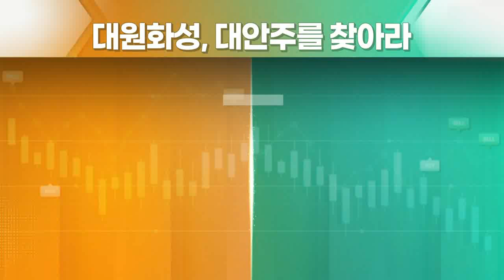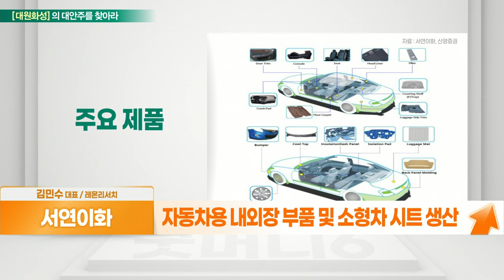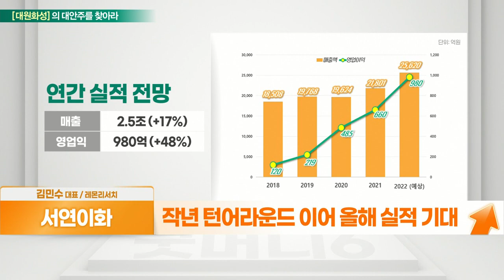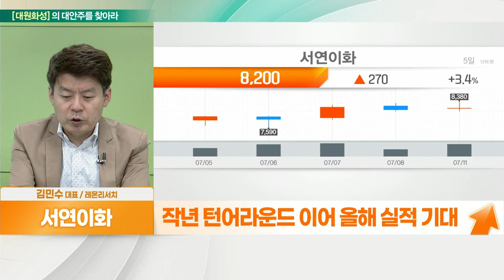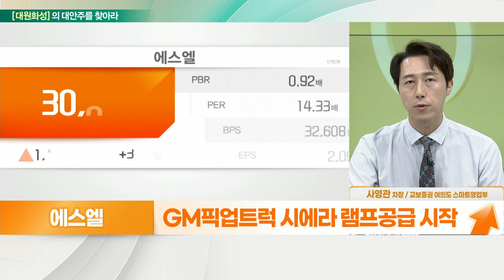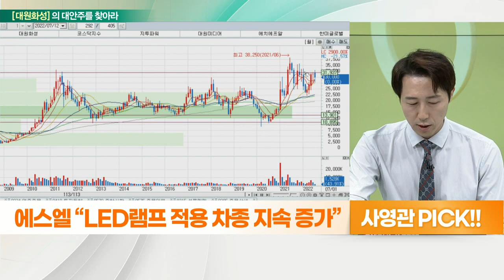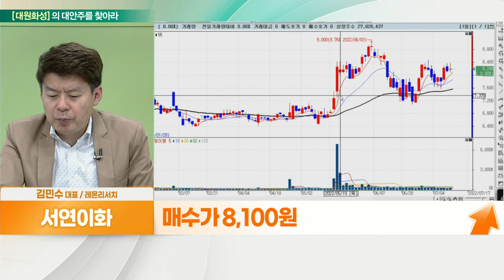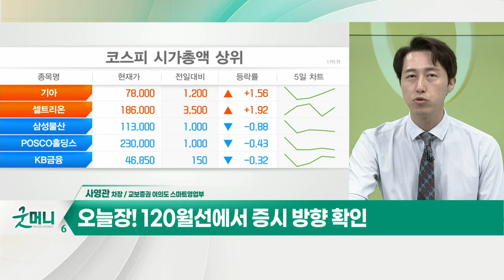에스엘(005850)... LED램프 적용 차종 지속 증가 VS 서연이화(200880)... 글로벌 자동차 출하량 개선_대안주를 찾아라 (20220712)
- ‘한일이화’ 자동차 사업 부문서 인적분할
- 자동차용 내외장 부품 및 소형차 시트 생산
- 현대·기아 부품 협력업체, 해외 메이커에 공급
- 글로벌 각지 생산기지 동반진출… 부품 공급
- 자동차 출하량 개선 시 수혜
- 글로벌 R&D 연구소 시설 5개 보유
- 작년 턴어라운드 이어 올해 실적 기대

에스엘(005850)
- 글로벌 고객사, LED램프 적용 차종 지속 증가
- GM향 물량 본격적 회복
- GM픽업트럭 시에라 램프 공급 시작
- E-GMP 플랫폼 적용 신차 본격 판매
- LED 램프 비중 동반 상승 전망
- 기아와 유럽 전기차 생산 BMS 수주 공시
- 연간 360억 수준, 25년 이후 BSA 진출